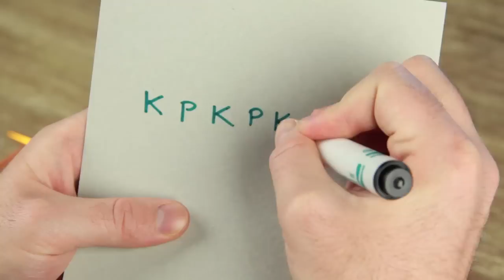The Moss Stitch: How to Knit the Moss Stitch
Here's how to knit the moss stitch! In my opinion, the moss stitch is the ugly cousin of the seed stitch, but sometimes it can look good! It follows almost the same pattern as the seed stitch, just on a larger scale. It's a bit tougher than the seed stitch, so hopefully you'll like the moss fabric more than I do. :)